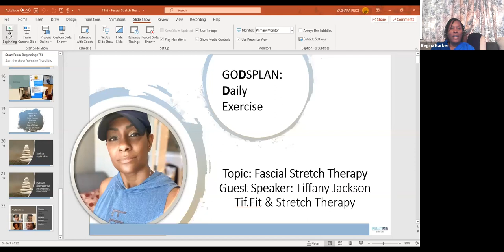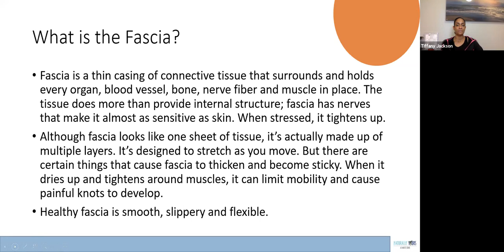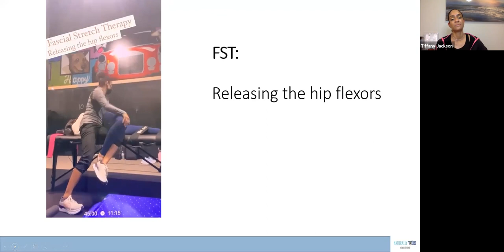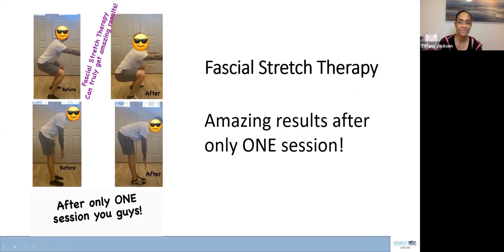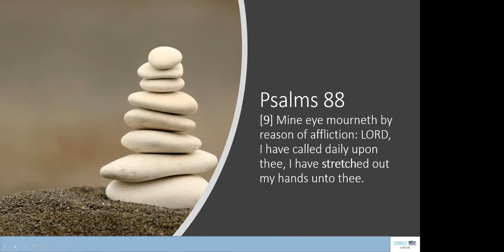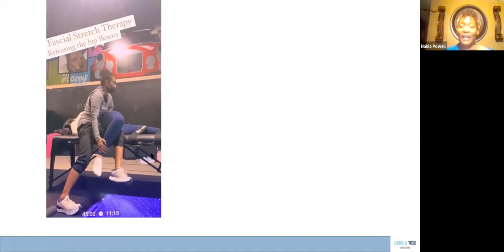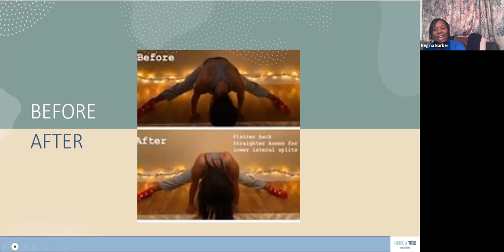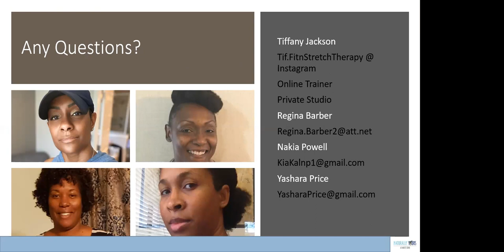Fascial Stretch Therapy by Tiffany Jackson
Tiffany is a certified personal trainer and online personal trainer, certified Silver Sneakers instructor, and a Level II fascial stretch therapist. As a personal trainer, she strives to help her clients achieve their desirable goals, whether it be weight loss, muscle building, cardio endurance, balance, and agility for sports performance and she believes that staying active creates a healthy lifestyle and strengthens mind, body, and spirit.